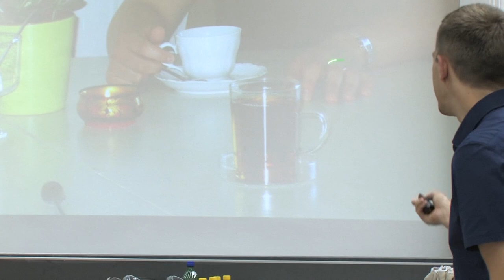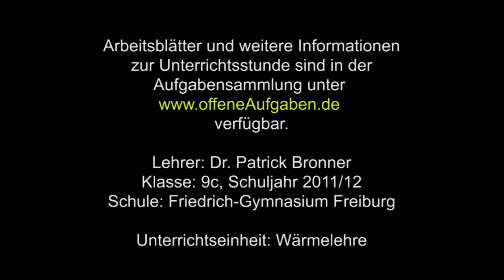Forschendes Lernen im Physikunterricht: Vom Kerzenversuch zur Wärmelehre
Physikunterricht mit einer 9. Klasse des Gymnasiums zum forschendem Lernen mit dem Kerzenversuch.

Lehrer: Dr. Patrick Bronner
Schule: Friedrich-Gymnasium Freiburg
Klasse: 9c, Schuljahr: 2011/12

Projekt Primas zur europaweiten Förderung des forschenden Lernens im mathematisch-naturwissenschaftlichen Unterricht.

Die Primas Videos aus dem Unterricht zeigen eine reale Unterrichtsstunde, die nicht den Anspruch hat perfekt zu sein. Die Lehrerinnen und Lehrer im Film sind Teilnehmer der Primas Lehrerfotbildungen.

Projekt Primas
Pädagogischen Hochschule Freiburg.
Leitung: Prof. Dr. K. Maaß